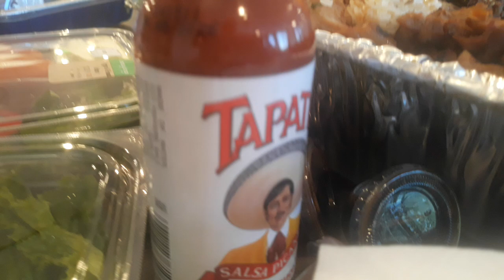Surprised Summer Potluck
Summer Potluck